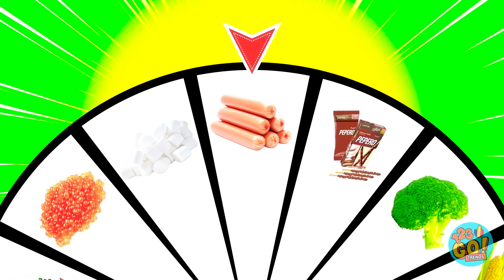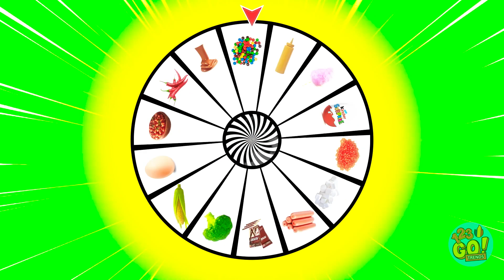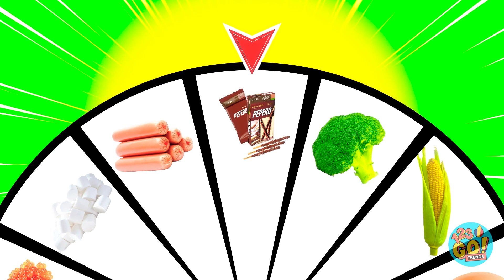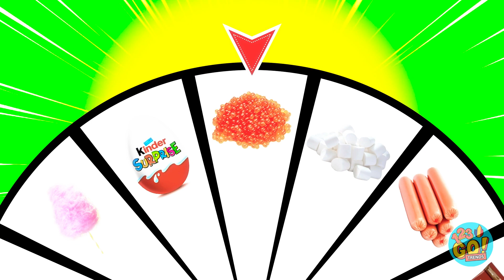PROVOCARE DE DECORAT TORTURI || Curcubeu DIY și roata misterelor, provocare marca 123 GO! TRENDS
Decorarea unui tort poate fi ceva atât de distractiv, cu un rezultat frumos foc! Dar ce faci dacă trebuie să decorezi un tort nu cu glazură și bombonele colorate, ci cu alimente ciudate, ca hotdogii? Atunci ce ar ieși?
Tu cum ți-ai decora tortul? Spune-ne, într-un comentariu! Și nu uita să dai Share acestui clip video în rândul prietenilor tăi și să te abonezi la canalul nostru, pentru și mai multe clipuri de nota 10!